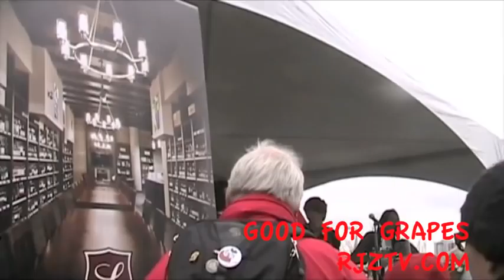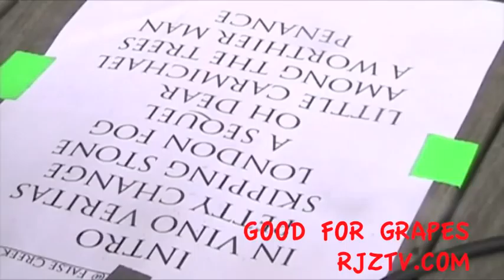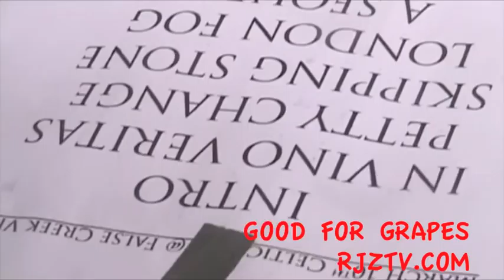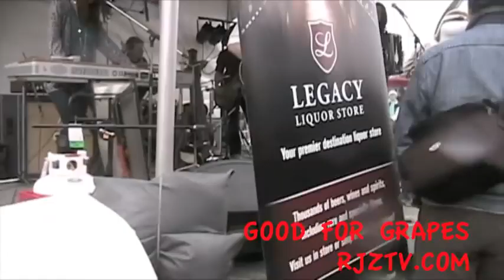Good For Grapes Live at Olympic Village.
Good For Grapes  are
Dan McBurnie - Vocals/Guitar
Graham Gomez - Guitar/Vocals
Alexa Unwin - Piano/Vocals
Robert Hardie - Bass/Vocals
Sean MacKeigan - Accordion
Jesse Brook - Trombone/Trumpet/Flute
Blair Hansen - Percussion